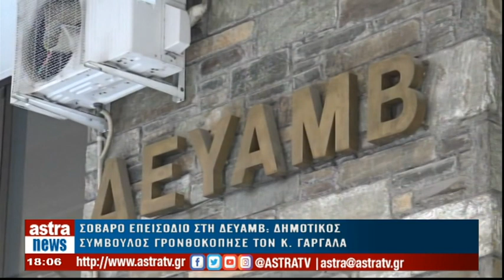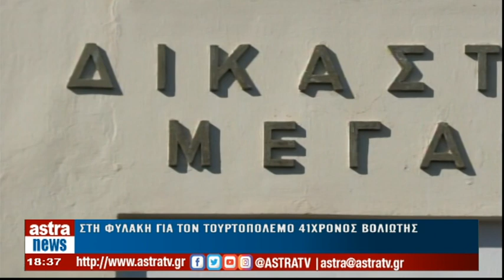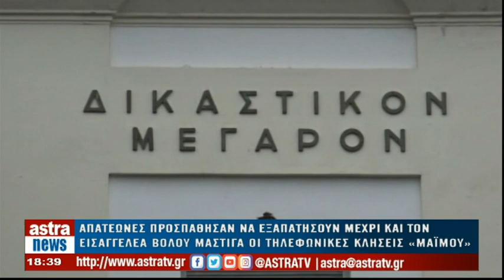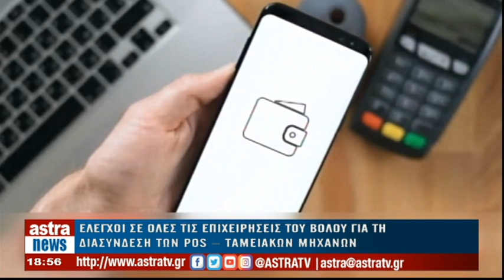Δελτίο Ειδήσεων 05/04/2024